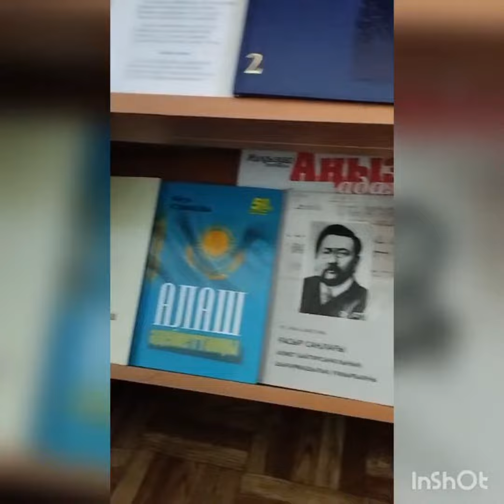ҚР Тілдер күні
Құрметті достар!
Көкпекті ауылдық модельді кітапханасында ҚР тілдер күніне орай  "Тіл-ұлттың рухани негізі"," Бір ел-бір кітап" акциясы бойынша " Ахмет Байтұрсынұлы-қазақ тілтану ғылымының атасы" атты викторинадық сұрақ-жауаптық сайыс өтті. Іс-шара барысында оқырмандарға бұл күннің тарихымен, Ұлттың ұлы ұстазы Ахмет Байтұрсынұлына арналған кітап көрмемен таныстырылды. Сайыста өзге ұлт өкілдеріне қазақ тілін таныту мақсатында екі-тілде сұрақтар қойылып, жауап екі тілде бірдей алынды. Сайыс 5 кезеңнен тұрды. "Бәйге"," Полиглот",  "Қара да, айт"," Иноходец", "Аукцион".  Әр кезеңге байланысты балаларға баға беріліп, соңында сыйлықтармен марапатталды.
Құрметті қымбатты достар, ауылдастар!
Сіздерді мемлекеттік мереке – Қазақстан Республикасының Тілдер Күнімен құттықтаймыз
Сіздерге ашық аспан, бейбітшілік пен тұрақтылық, әр шаңыраққа бақыт пен амандық тілейміз